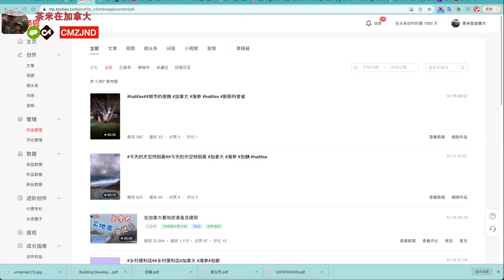加拿大乡村便利店日常记录；我的自媒体创作1000天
20211218 晴 NS的确诊人数创纪录。在加拿大乡村开便利店，接触形形色色的人。我的自媒体创作1000天